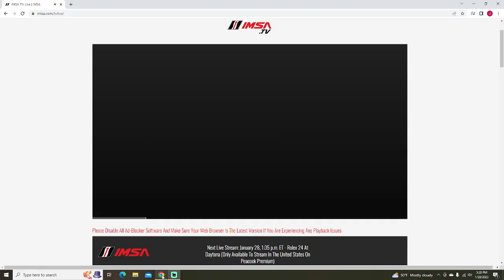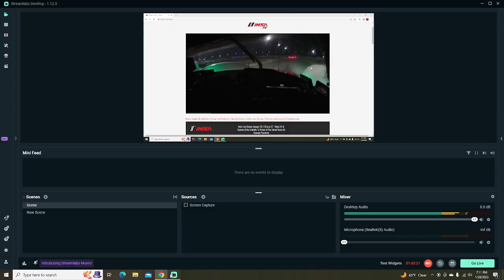Porsche 963 GTP Onboard (#6 Porsche Penske Motorsport) | 2023 24 Hours of Daytona - Sunset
Onboard footage from the #6 Porsche Penske Motorsport Porsche 963 LMDh during the sunset and early night hours of the 2023 Rolex 24 at Daytona.

Video footage property of IMSA.

Drivers: Dane Cameron, Mathieu Jaminet, Nick Tandy